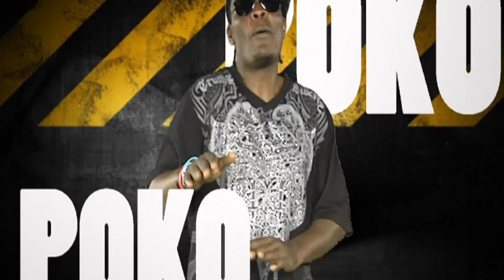TUKOLA BAGAYA _ VIBOYO ft TONIX - 2013